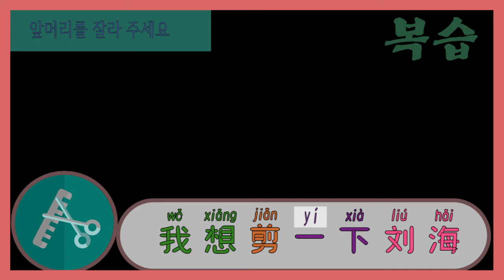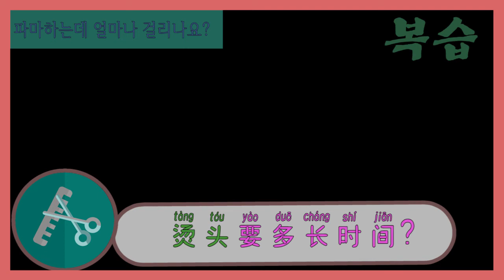미용실에서 자주 사용하는 중국어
理发时常用的汉语
1.   剪短一点儿
짧게 잘라 주세요
2. .   别剪太短
너무 짧게 자르지 마세요
3.   我想剪一下刘海
앞머리를 잘라 주세요
3.   我想染这个颜色
이 색으로 염색해 줄 수 있나요 ?
4.   我想烫这种头发
이 머리 스타일로 파마하고 싶어요
5.   这种染发剂不伤头发
이 염색약은 모발이 상하지 않아요
6.   烫头要多长时间？
파마하는데 얼마나 걸리나요?
7.   洗头多少钱
머리 감는 데 얼마인가요?
8.   把头发吹干
머리를 말린다
10.   扎起来好看还是披着好看?
묶은게 예쁜지 아니면 풀어 헤치는게 예쁜지?